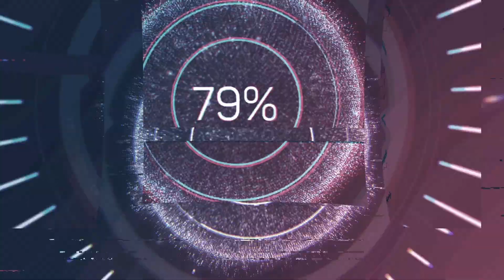РАСХЛАМЛЕНИЕ ОДЕЖДЫ 2021 / РАЗБОР И ОРГАНИЗАЦИЯ СУМОК / МОТИВАЦИЯ НА УБОРКУ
Всем привет! ✨
Меня зовут Лада. я живу в США, штате Флорида.
Я люблю моду, стиль и шопинг.

Cпасибо за пальцы ↑ вверх и ваши комментарии

**Это видео не спонсировано. Я купила все продукты, показанные в этом видео, на свои деньги.